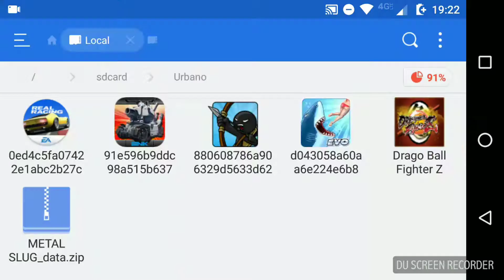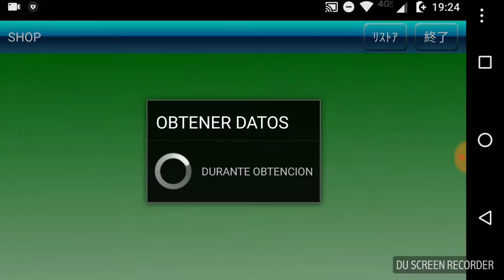Drago Ball Fighter Z Mobile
📲 Link de Descarga:
APK MOD: